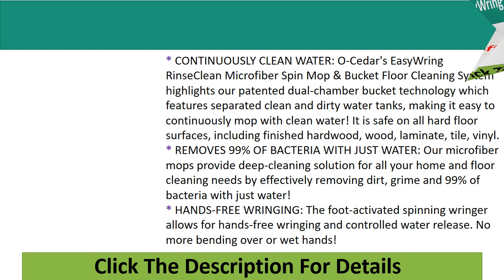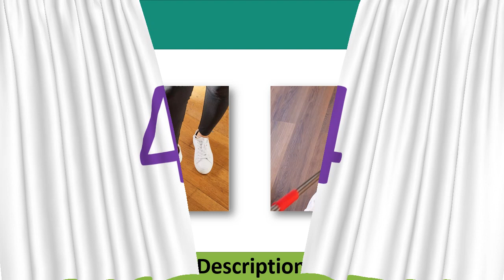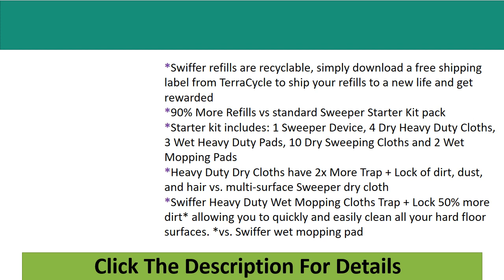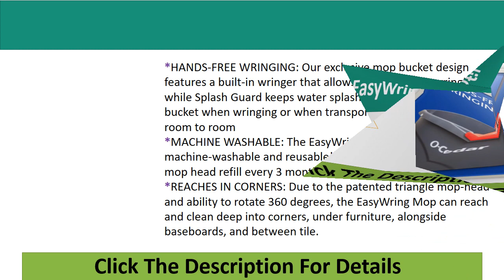Top 5 Best Mop in 2023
100 Best Mop

Check The Link for Buy & Details:

05.O-Cedar EasyWring RinseClean Microfiber Spin Mop & Bucket Floor Cleaning System, Grey

04.Simpli-Magic 79229 Spin Including 3 Mop Heads, Regular, Blue/Grey

03.O-Cedar ProMist MAX Spray Mop, PMM with 2 Extra Refills, Red

02.Swiffer Sweeper 2-in-1 Mops for Floor Cleaning, Dry and Wet Multi Surface Floor Cleaner

01.O-Cedar EasyWring Microfiber Spin Mop, Bucket Floor Cleaning System, Red, Gray

Some of the Footage of these products were gathered from multiple sources including, manufactures, and various other sources. However, If you are the owner of the footage and have Reservations please notify us via email at  and we will be happy to discuss the issue.